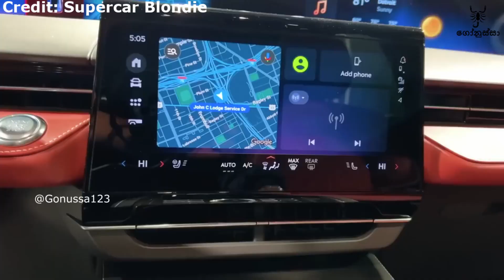කෝටි එකහමාරකට මේ වගේ සුපිරි වන්ඩියක් ගන්න කැමතිද?